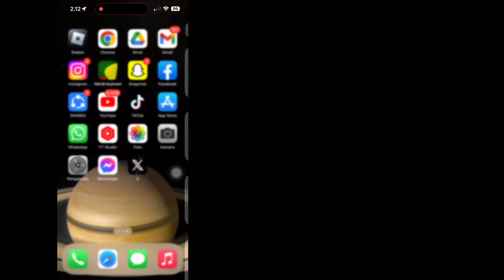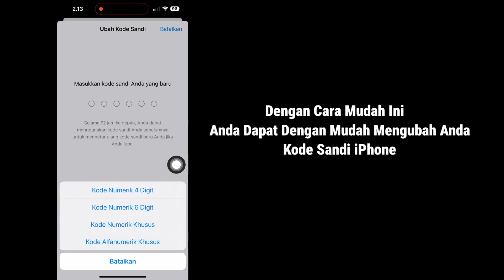Cara Mengubah Kode Sandi di iPhone Anda || Ubah Kode Sandi Layar Kunci di iPhone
Android School

Cara Mengubah Kode Sandi di iPhone Anda.

Apakah Anda ingin Melihat Cara Mengubah Kode Sandi di iPhone Anda. Jika Ya, Video Ini Cocok Untuk Anda. Di sini, di video ini saya akan menunjukkan cara mengubah kode sandi di iPhone Anda. Saya Akan Tunjukkan Proses Paling Mudah Untuk Mengubah Kode Sandi di iPhone Anda. Jadi Tonton Terus Video Lengkapnya Tanpa Melewatkan Untuk Mempelajari Cara Mengubah Kode Sandi di iPhone Anda || Ubah Kode Sandi Layar Kunci di iPhone..….

 Ubah Kode Sandi Layar Kunci di iPhone,
 Bagaimana cara mengubah kata sandi layar kunci saya,
 Bagaimana cara mereset kode sandi iPhone saya,
 Bagaimana cara mengubah kode sandi 4 digit saya di iOS,
 Bagaimana cara mengubah kode sandi di iPhone 14 saya,
 iPhone,
 iPhone 13,
 pembicaraan uang nirkabel,
 ios 15,
 kode sandi,
 kode sandi iphone,
 perbaikan iphone,
 perbaikan android,
 perbaikan iphone,

 Penafian Hak Cipta Berdasarkan Bagian 107 Undang-Undang Hak Cipta 1976, Kelonggaran Dibuat Untuk "Penggunaan Wajar" Untuk Tujuan Seperti Kritik, Komentar, Berita, Pelaporan, Pengajaran, Beasiswa, Dan Penelitian,  Penggunaan Adalah Penggunaan Yang Diizinkan Oleh Negara Hak Cipta Yang Mungkin Melanggar Non-  keuntungan, pendidikan, atau penggunaan pribadi memberikan keseimbangan demi penggunaan wajar.